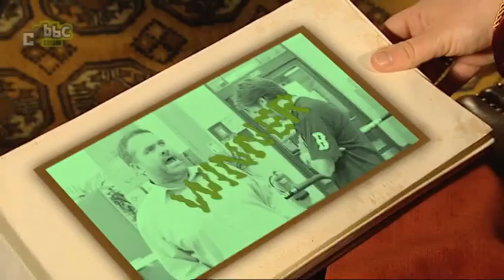The Weakest Muck Muck | Da Dick and Dom Diaries (2009)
Dave Chapman as Anne Robinson in The Weakest Muck Muck, Enjoy! 😊